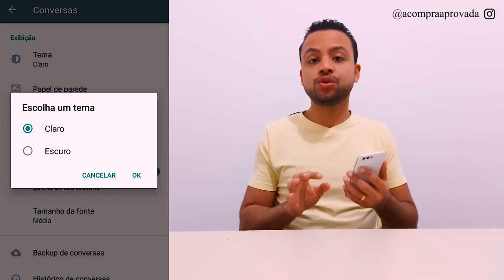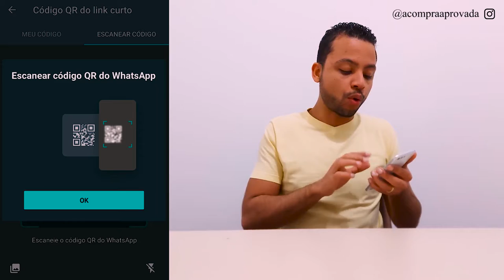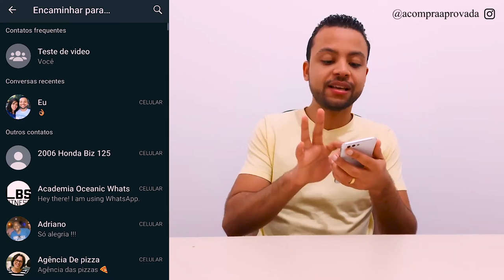Dicas Para o Whatsapp - Parte 2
Essas funções com certeza vão te ajudar a melhorar o uso do Whatsapp.

Momentos do vídeo:

0:00 - Introdução
0:58 - Ativar Modo Noturno
2:02 - Escanear Contato por QR Code
3:40 - Compartilhar Contato por QR Code
3:55 - Dica Show
5:55 - Ouvir o Aúdio Sem a Pessoa Saber
6:31 - Bloqueando Download de Imagens e Vídeos
8:45 - Dar Aquela Força